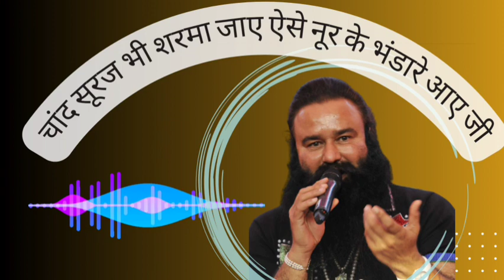Dss कवाली।। चांद सूरज भी शरमा जाए , ऐसे नूर के भंडारे आए जी......बाल मुकेश जी इंसा।@SaintMSGInsan